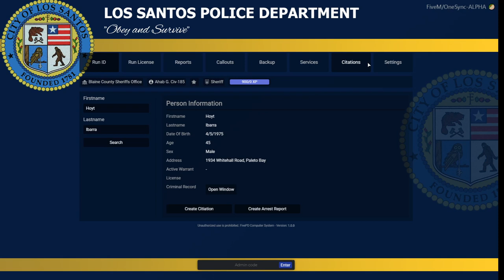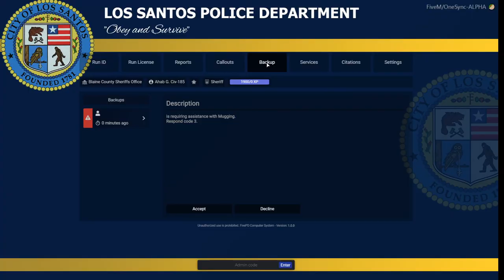FivePD | The Charger Gang | #1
Many Thanks to our latest Tipper: ArJakusz - $225.00, Oliver :) - $35.00, Oliver - $15.00, Oliver S. - $85.00

AhabTheGamer Merch!

Hardware:
Workstation: AMD Ryzen 7 3700x, Gigabyte Aorus Master x570, 32GB Ram, EVGA Nvidia RTX 3080Ti
Audio: GoXLR, Rode Procaster Mic, Beyerdynamic DT 990 Pro Headphones

Gaming On The Go: MSI GS65 Intel i7-9750h, 32GB Ram, 500GB SSD, Nvidia RTX 2060m 6GB
What what?! Not Football Manager?! No ladies and gentlemen this is FivePD! A FiveM GTA mod that puts you, the player, in the law enforcement hot seat! This mod is still in development (Beta) so please disregard any bugs that we encounter during our gameplay.

In this, the first episode of FivePD, I joined up with my friend RJPLive to dig in to the recently released beta of FivePD. Join us for some criminal busting action. Warning, this video does contain some adult humor and strong language.

One clarification: At the beginning of the video I try to explain what FivePD is and fail spectacularly. FivePD is a FiveM server based GTAV mod in development.

Hardware:
Workstation: AMD Ryzen 7 3700x, Gigabyte Aorus Master x570, 32GB Ram, EVGA Nvidia RTX 2080 8GB
Audio: HyperX Cloud II via GoXLR Mini